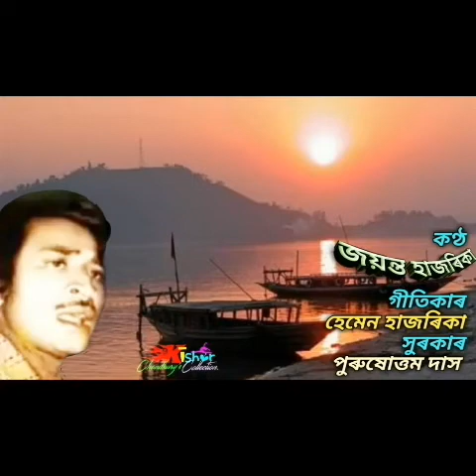Ei Luit Kaberi Sindhu Ganga (এই লুইত কাৱেৰী সিন্ধু গংগা) - by Jayanta Hazarika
Assamese song of Jayanta Hazarika /Lyrics by Hemen Hazarika / Composed by Puruswattam Das.